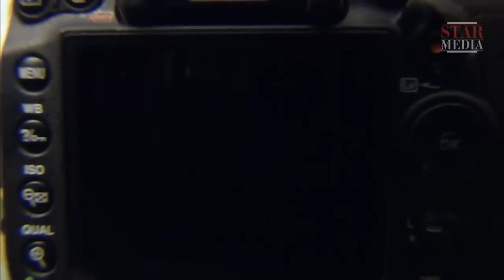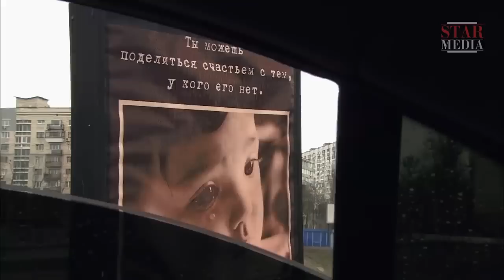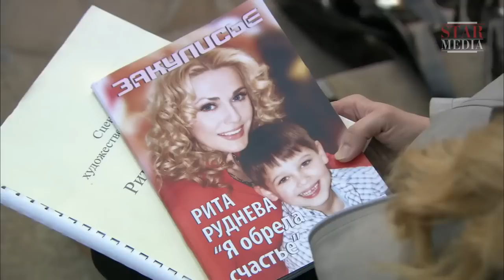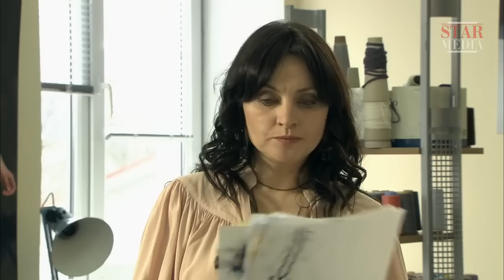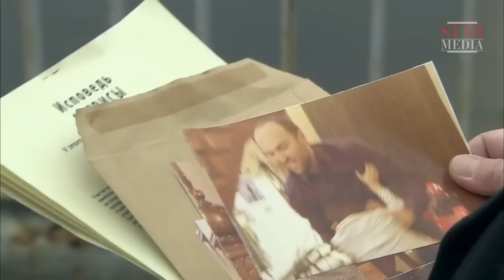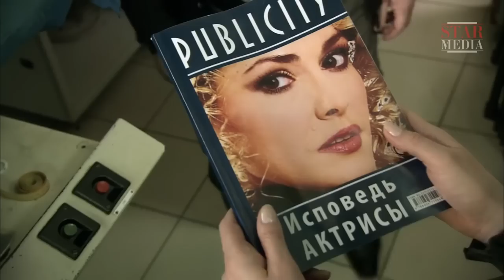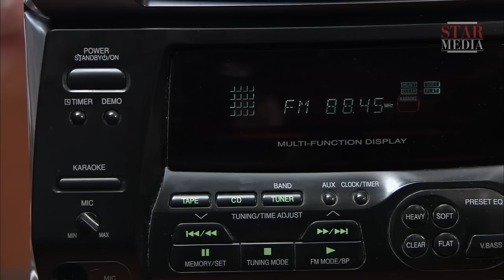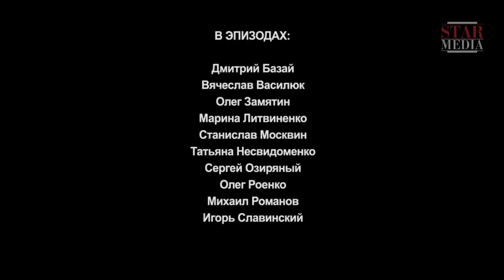FILM! THE ACTRESS ADOPTS A BOY! Rita’s Final Role! Russian movie with English subtitles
Rita, once a popular and successful actress, finds her career slowing down, with acting jobs few and far between. Her partner, Anton, a young businessman, decides to start his own film studio to help restart her career. In the meantime Rita decides to adopt a young boy from an orphanage, Vania, and soon she finds herself back in the limelight with enormous press interest in the adoption story – and her. She and Vania are photographed for the front cover of a popular magazine, and Rita, having found fame and popularity once again, turns her attention back to her career – and away from Vania.